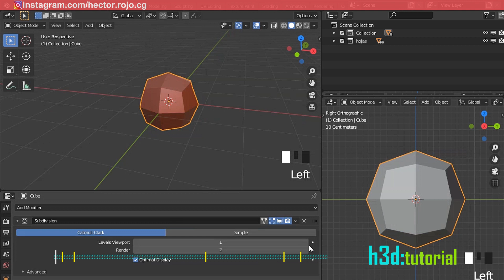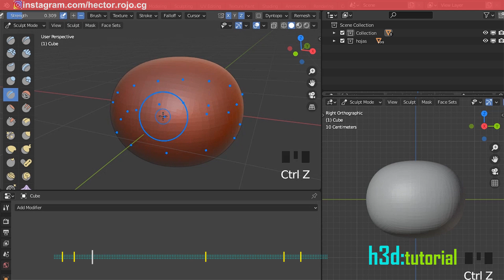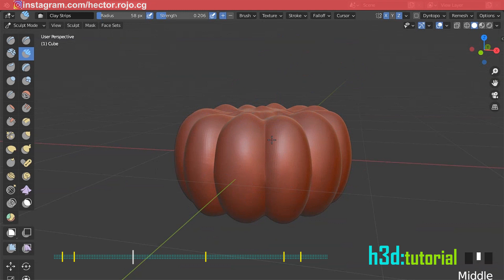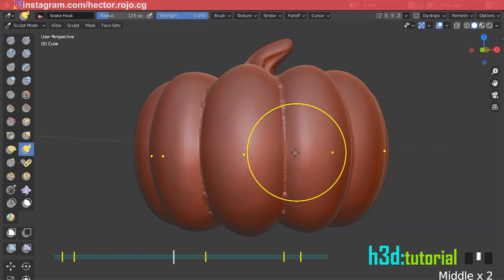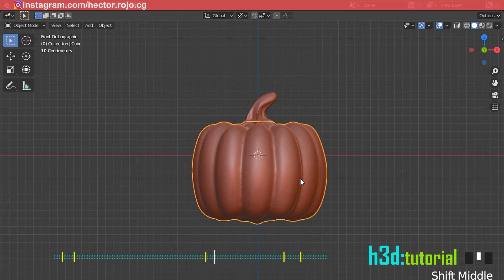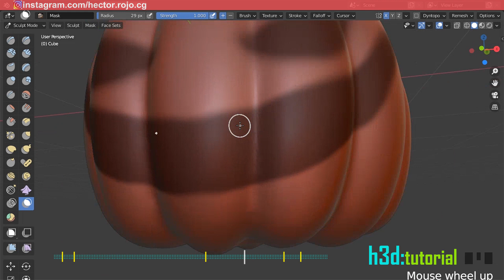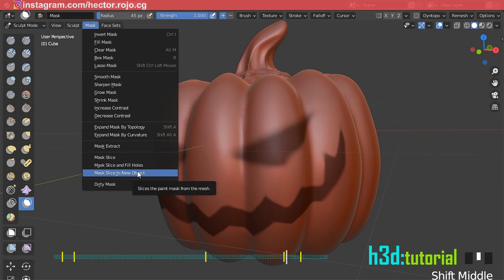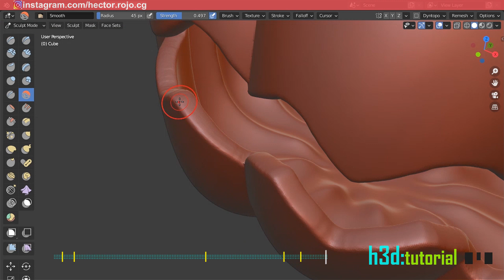Tutorial de escultura - Calabaza de Halloween - Blender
Hey! h3d aquí, hoy volvemos a los tutoriales, en esta oportunidad haremos juntos la escultura 3d de la calabaza de halloween en Blender 2.90.
Hay muchos tips en este video, a no perderse ninguno, siganme en este tutorial y en mi canal ;).